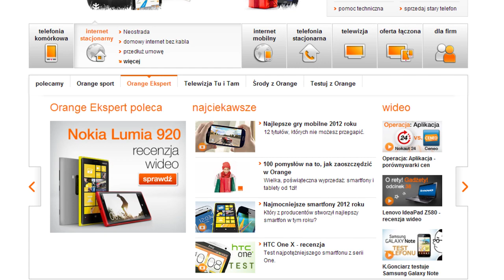Zajawkia O Rety! Gadżety!: Nexus 7 3G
Kontynuujemy współpracę z Orange Ekspert, działem portalu Orange.pl, zajmującym się nowymi technologiami. Tabletowo.pl zostało patronem medialnym cyklu wideo „O rety! Gadżety!" -- a dokładniej tych odcinków, które traktują o tabletach internetowych.

W najnowszym odcinku: Nexus 7 3G.